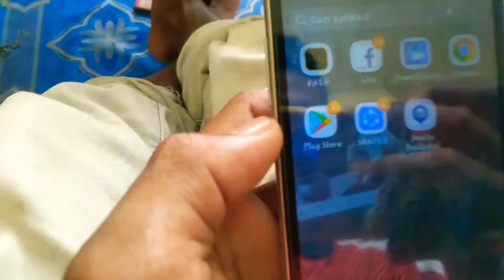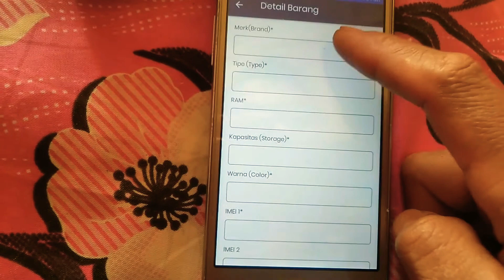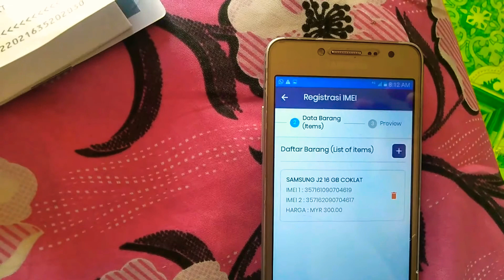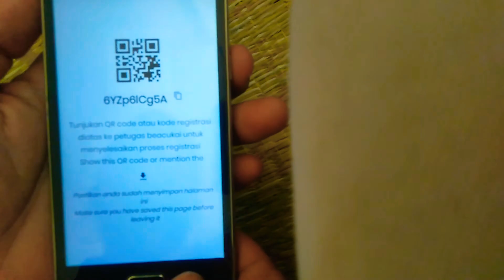trik&cara mendaftar ime henpon dari luar negri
cara mendaftar ime hp dengan pasport/

harus satu hp satu pasport/

dan jangan menggunakan pasport kawan/

DARMAWAN CHANEL